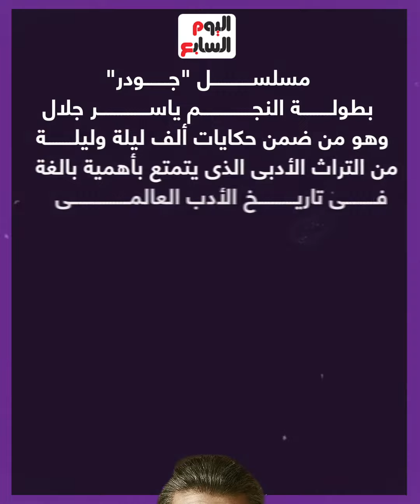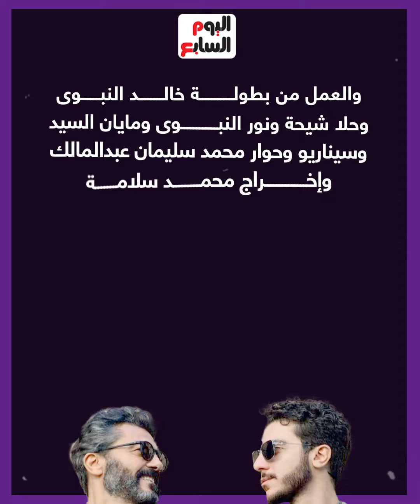الفخرانى وياسر جلال والنبوى.. نجوم دراما النصوص الأدبية فى رمضان